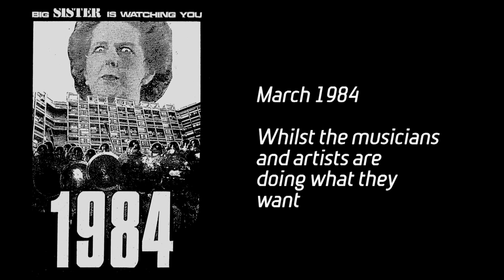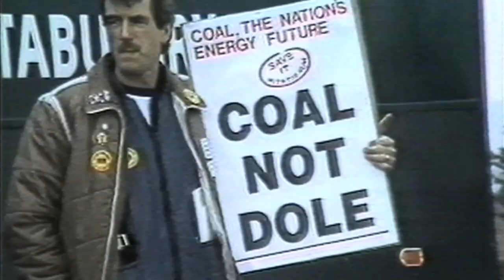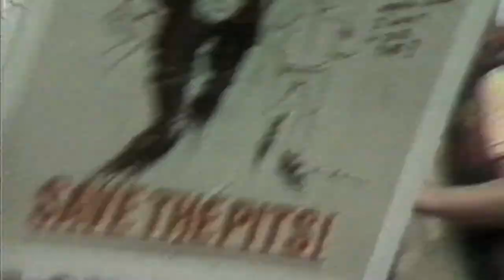Minerstrike Scene from the Beat is the Law film featuring Pulp and Richard Hawley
Extract scene about the minerstrike from the film The Beat is the Law